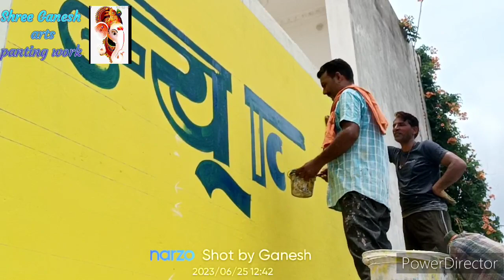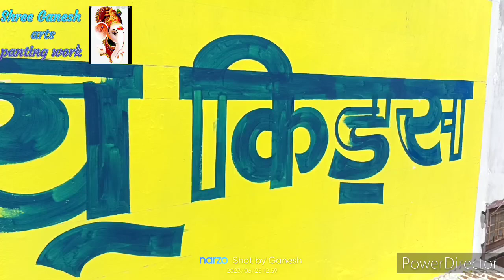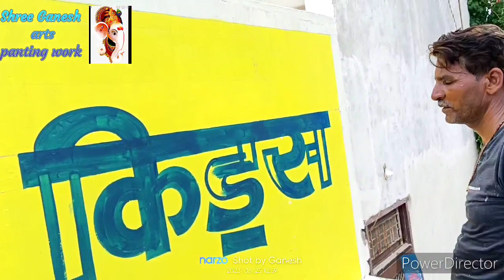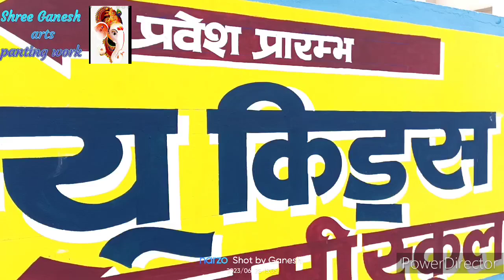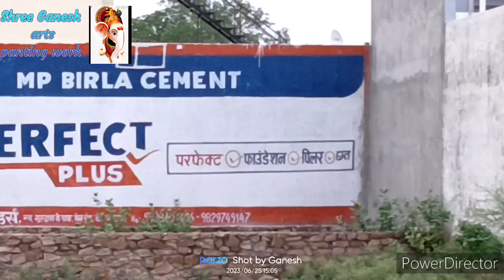how write big font Hindi writing 🖌️🖌️